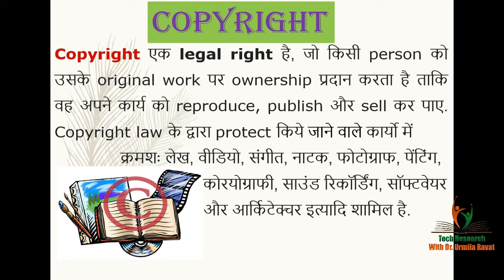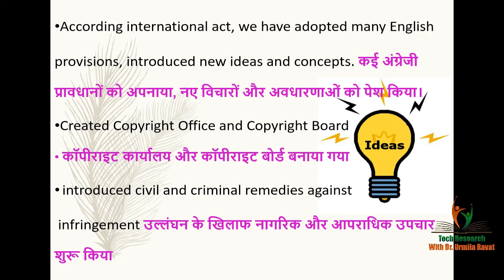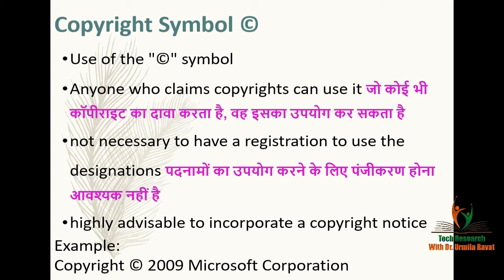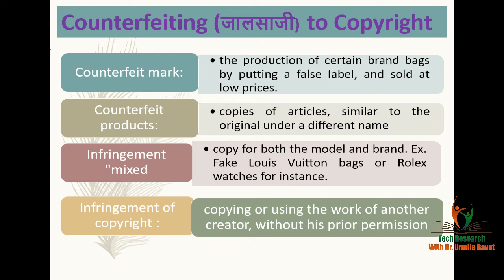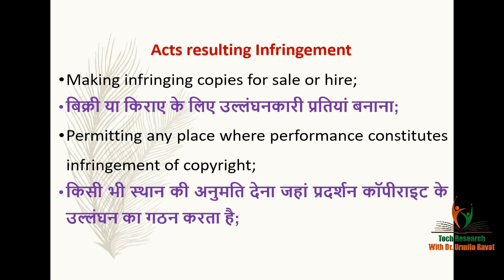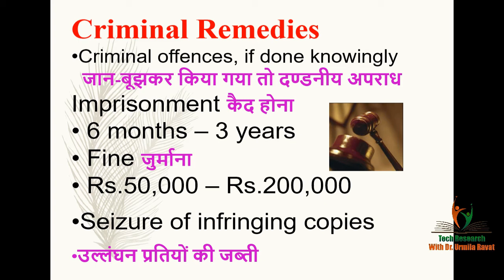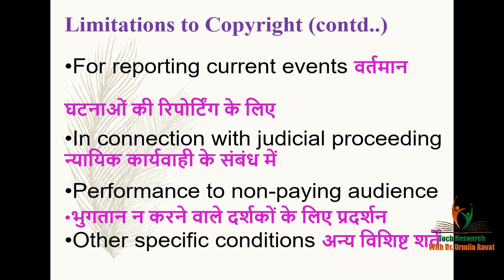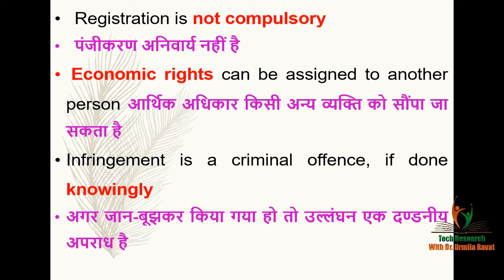INDIAN COPYRIGHT ACT, 1957, Dr. Urmila Ravat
this video discuss about basic information on Indian copy rights, 1957. definition of copy rights , terms of copy rights, civil remedies of copy rights, infringement and copy rights

If you want to watch research related more video, then click on the links given below: